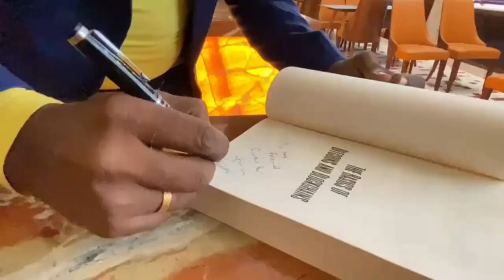No.2591￼Presentation-ல 10/10 Closing நடக்கணுமா?